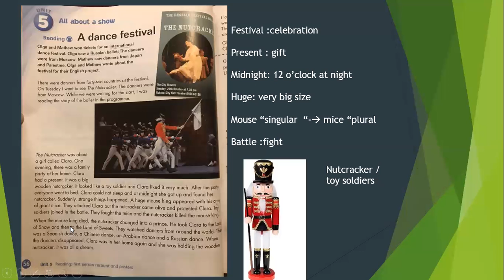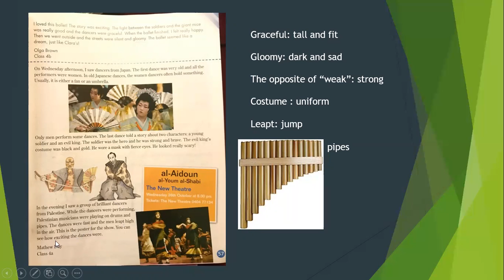SMART APPLICATIONS ACADEMY grade four unit 5